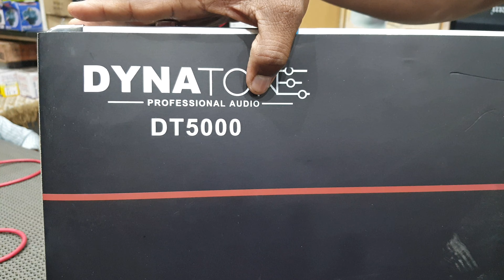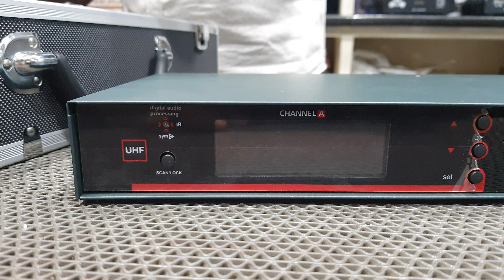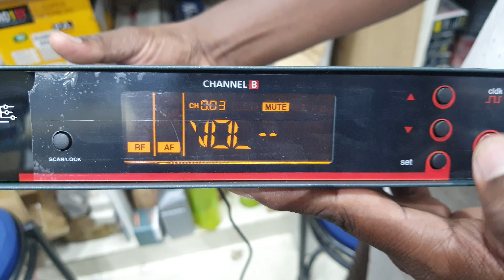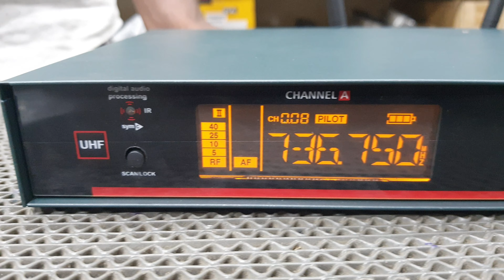DYNATONE. professional mic best performance long distance performance👍🏻🙏🏻